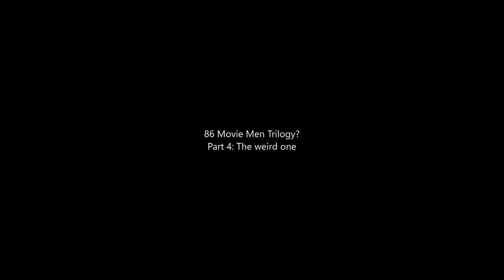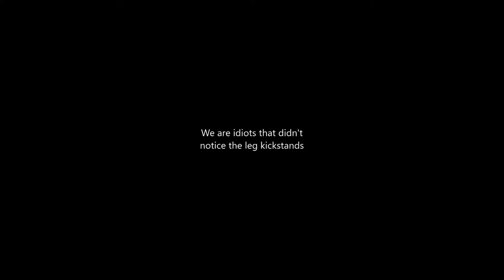Studio Wreck-Gar Review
Transformers Studio Series 86: Voyager Class Wreck-Gar Review.

-(extra text coming soon)

Fixed the buzzing. The soft lights were too close to the camera. Amateur mistake, but we are learning.

Thanks to Daddy2Cheeze for supplying the music.

The used tracks are called "First".